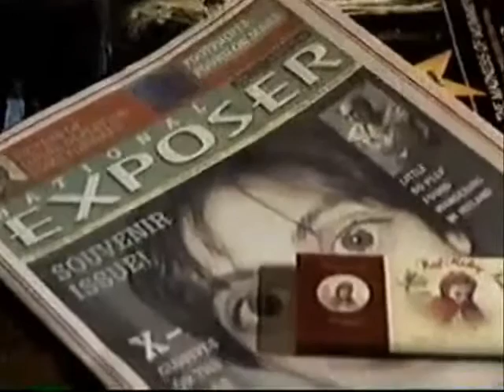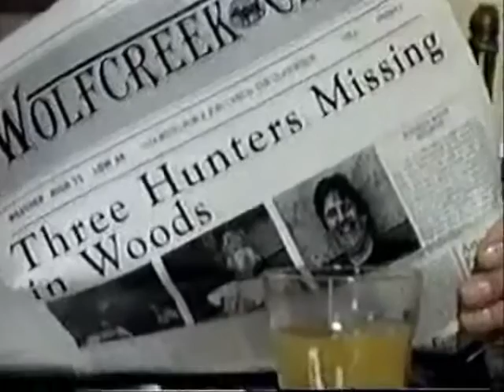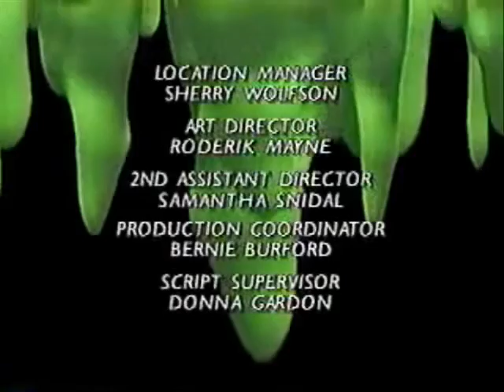Goosebumps S03E14 Werewolf Skin: Part 2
Alex is determined to figure out what is going on in Wolf Creek, and is horrified to discover that his aunt and uncle may be the werewolves who have been terrorizing the community.